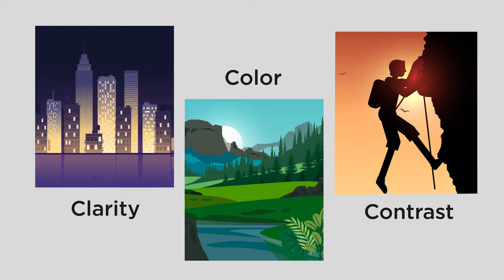Improved Contrast with Mini-LED Backlight Technology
Mini-LED backlight technology is the heart of our top-of-the-line TV lineup and provides a one-of-a-kind home theater experience. The perfect blend of color, clarity, and contrast is something we strive for perfection in.